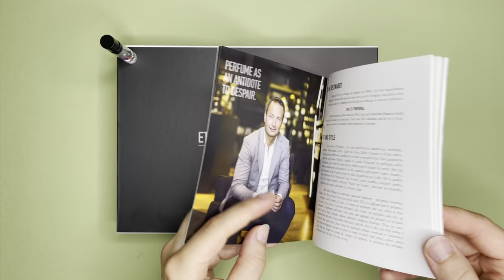YOU OR SOMEONE LIKE YOU by Etat Libre d'Orange perfume review. I tried to draw the smell!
Smellomania is a YouTube channel where I'm reviewing various niche, indie, designer perfumes by... DRAWING THEIR SMELL.

Now it's time for a summery treat by Etat Libre d'Orange  - "You Or Someone Like You" to be analyzed in ways it has never been done before. What does it smell like??

The perfume was created by  Caroline Sabas in 2017.